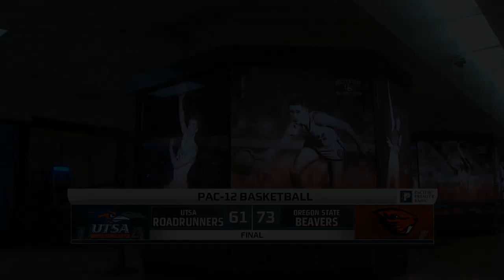Beavers end skid, beat UTSA 73-61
Oregon state men's basketball got back in the win column on Wednesday afternoon, downing UTSA by a final of 73-61 in Corvallis. The Beavers had been down on their luck coming into the matchup, having lost three straight games. All of the losses had been by four points or less. The Beavers didn't make it easy on themselves against UTSA either, falling behind 13-0 before rallying to take the victory. Ethan Thompson was the big scorer for Oregon State with 22 points, and Jarod Lucas put together a solid all-around effort with 13 points, 7 rebounds, and 3 assists.